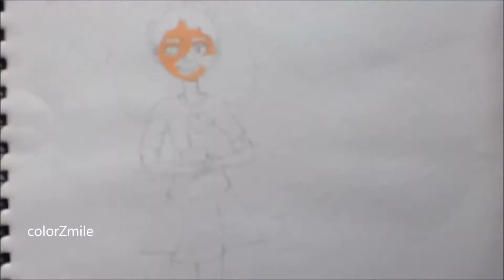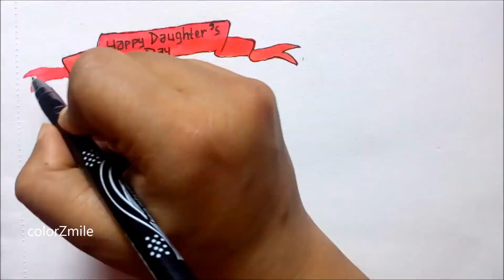DIY Greeting Card: How to draw DAUGHTER'S DAY GREETING CARD | HAPPY DAUGHTER'S DAY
24th of September, this Sunday of 2017 is a very Special Day,
Its Daughter's Day.
Happy Daughter's Day to all the Daughter's in the World

Materials mainly Used:
Camlin Watercolor
Watercolor Sketchbook 200gsm
Watercolor brushes